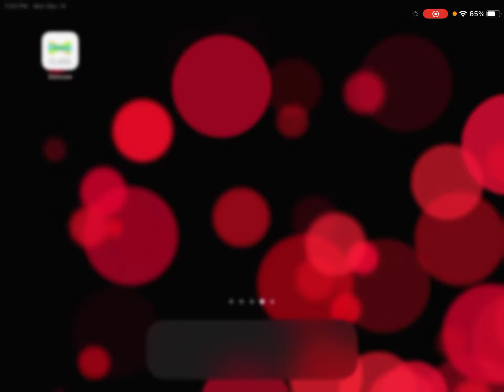December 17, 2020